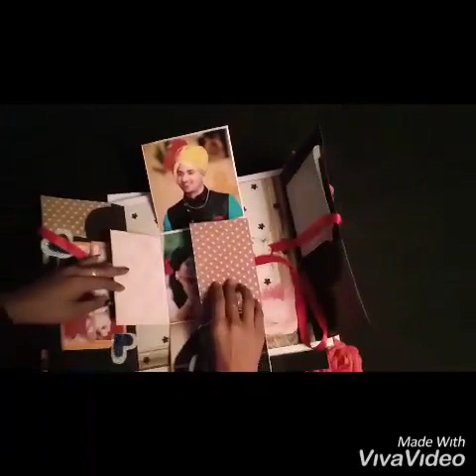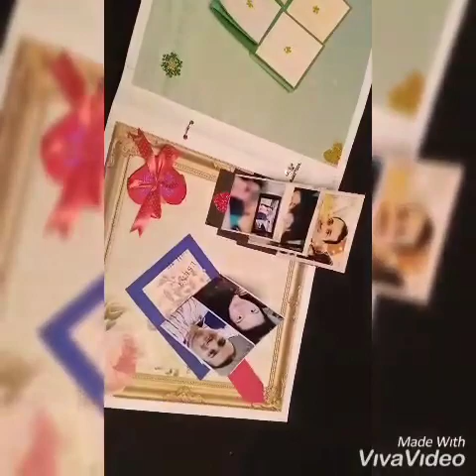File scrapbook for your loved ones on anniversary and birthday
can be customised with any theme having 20-30 photographs and 8-10 messages